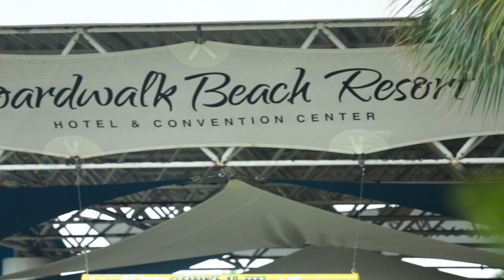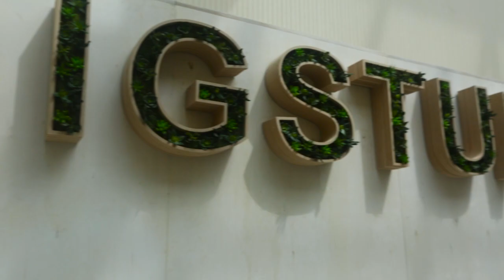Bigstuf 2016 Camp 7 Highlight Video